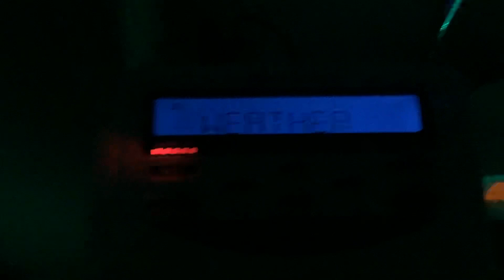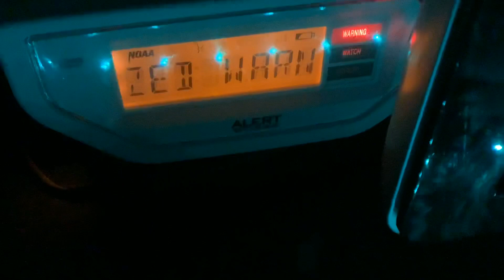Flash Flood Warning with a fail… (EAS #54)